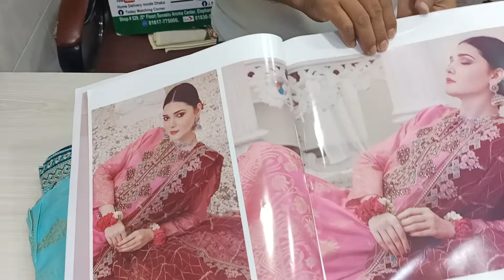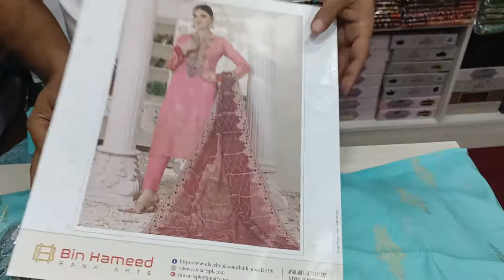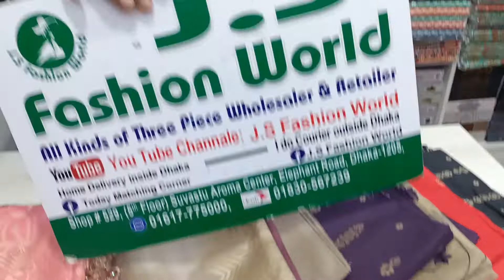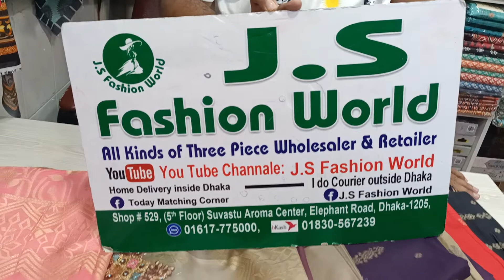পাকিস্তানি জানান ব্রান্ডের লাক্সারি থ্রি পিছ কালেকশন।01617775000//01830567239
✔ Shop Address :
সুবাস্তু এরোমা
➡️ যোগাযোগ :
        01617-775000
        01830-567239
Buticks_Three_Piece_Collection. Update_Design_Buticks_Three_Piece